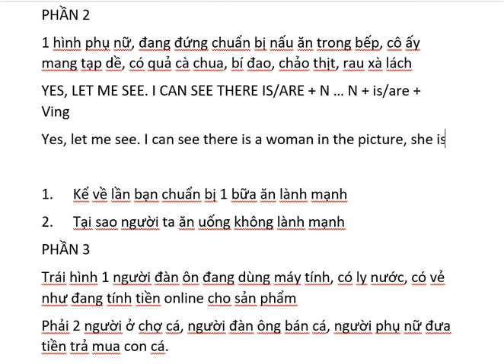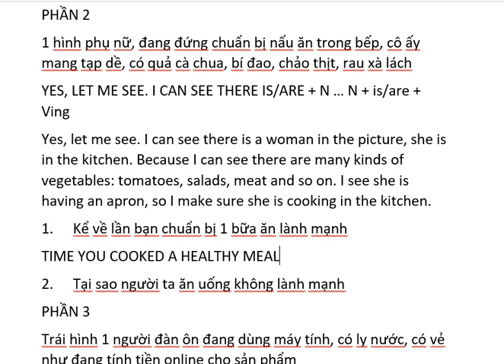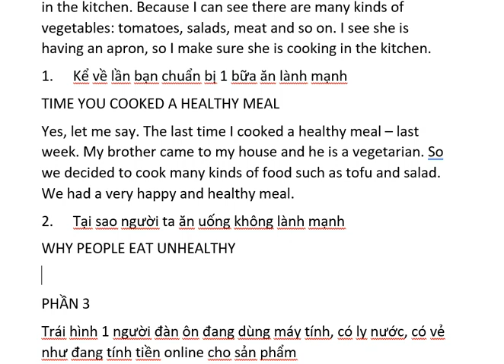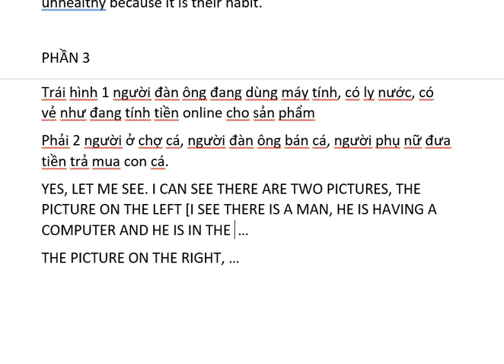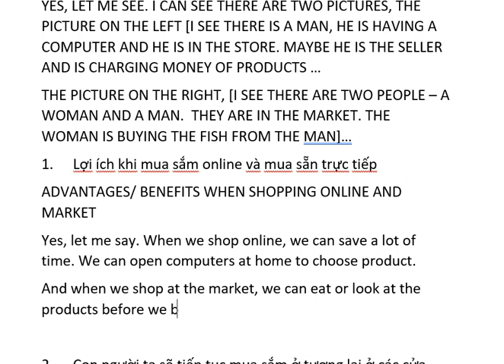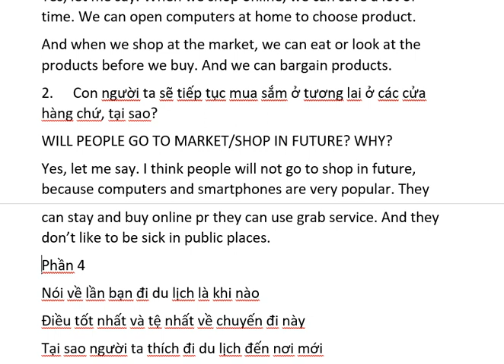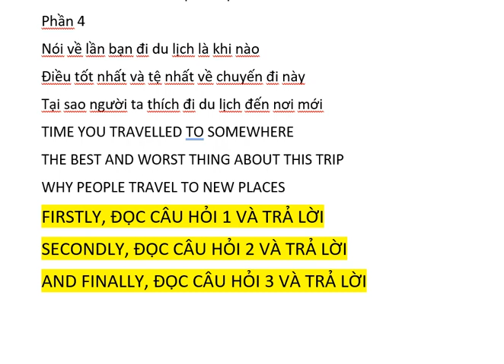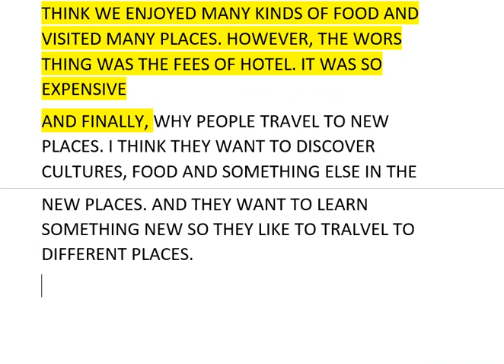REVIEW SPEAKING, WOMAN COOKING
Cập nhật các nội dung thi APTIS hàng tháng!